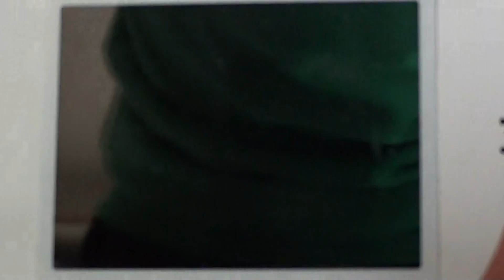New Super Mario Bros - episode 13 (dutch)